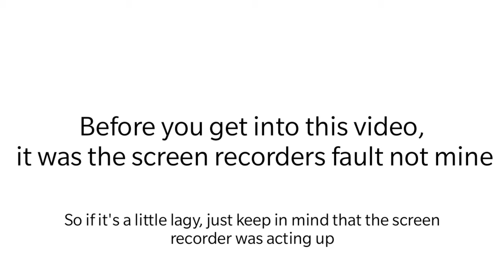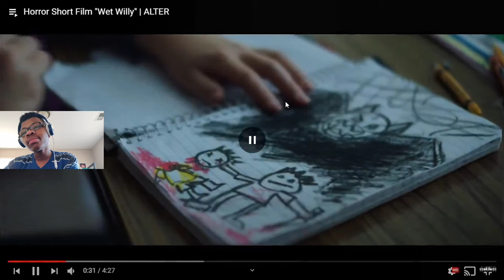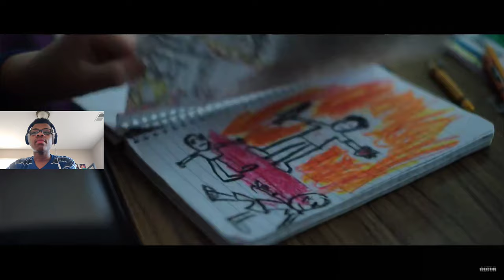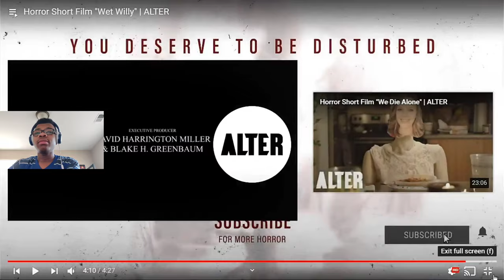ALTER "Wet Willy" | Horror Short Film Reacting | Noah Walker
In this reaction video I reacted to a Short Horror Film called "Wet Willy" and was a good film, but my screen recorder kinda ruined the video. Sorry

Music Tiles

Musician: @iksonmusic

Musician: @iksonmusic

Musician: Jef